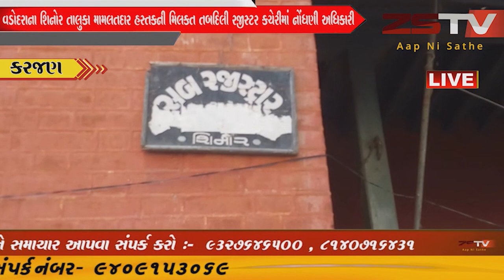વડોદરાના શિનોર તાલુકા મામલતદાર હસ્તકની મિલકત તબદિલી રજીસ્ટર કચેરીમાં નોંધણી અધિકારી